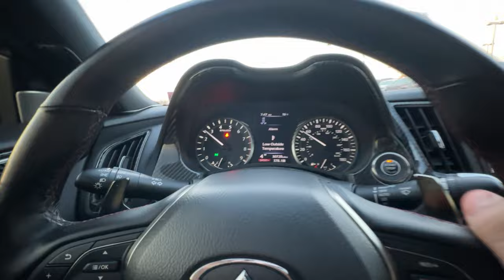911 Turbo v.s Q50 Redsport ( Crazy Results... )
2014 911 Turbo - 3inc Custom Exhaust & Catless
2020 Q50 Redsport - Lower Downpipe & Racebox Tuned
Very amazing & fun race that was filmed in Mexico...
Ran into a boost cut issue which is on me for turning up boost but for sure an amazing close race.